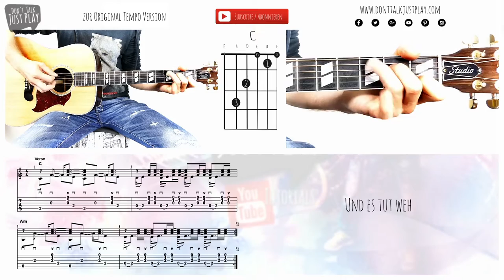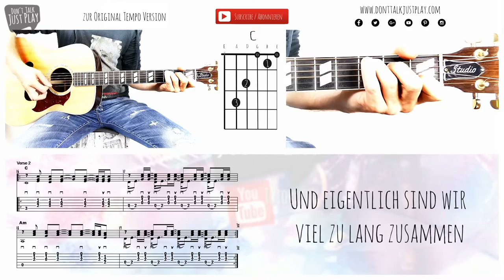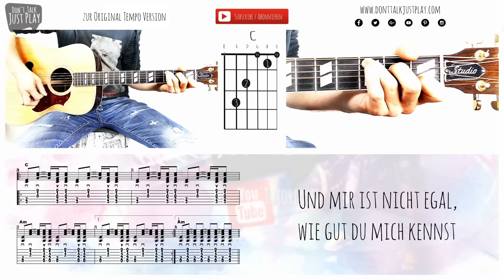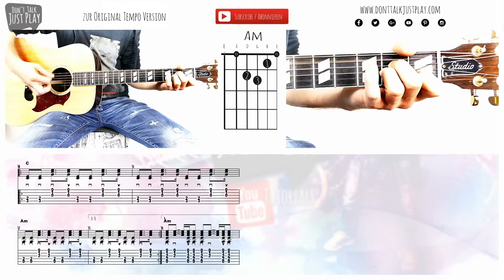ANNENMAYKANTEREIT - POCAHONTAS - SLOW - How to play Guitar-Tutorial-Lyricsvideo+Chords+Tabs